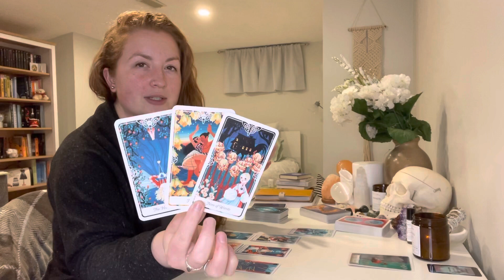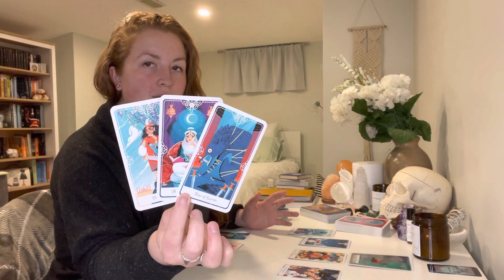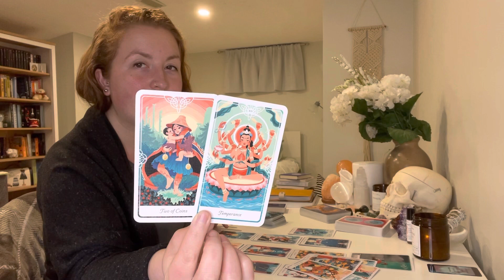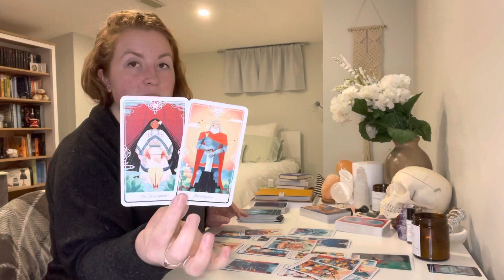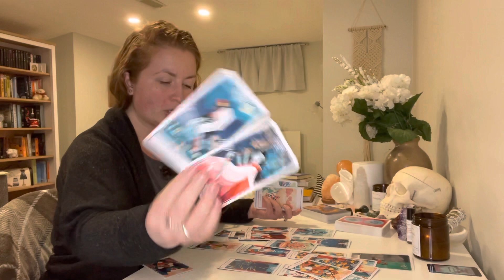PISCES MID APRIL 2021 "Overcoming heartache!" MID MONTHLY TAROT READING APRIL 2021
This is your free general MID monthly tarot reading for April 2021! - Reminder that these are general readings and therefore they will NOT resonate with everyone

ABOUT:

Johanna
Sun = LEO
Moon = LIBRA
Rising = CAPRICORN